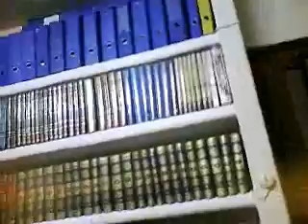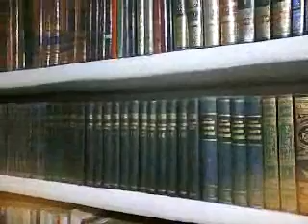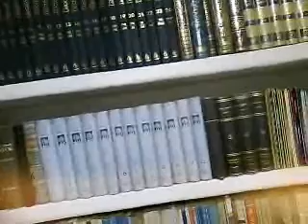Fikih Sogutlu Cesme Sohbetleri Halis Atilla 7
"Allahım! Rahmetini umarım.Göz açıp kapayın-caya kadar -bile olsa- beni nefsime bırakma.Bütün işlerimi ıslah et.Senden başka hakkıyla ibâdete lâyık hiçbir ilah yoktur." Ebu Davud (4/324), Ahmed (5/42) Elbâni, hadisin hasen olduğunu söyler; bkz. Sahih-i Ebî Dâvud (3/959).